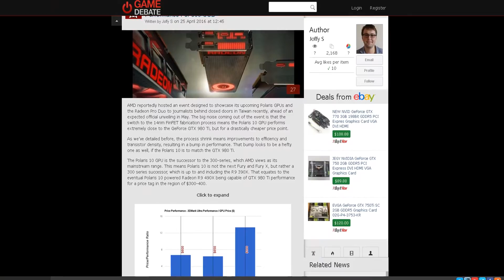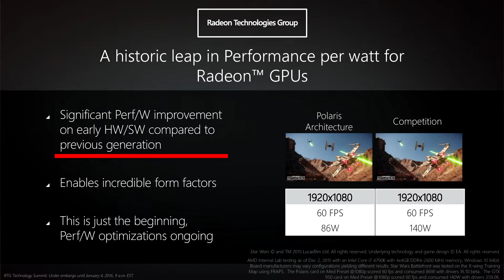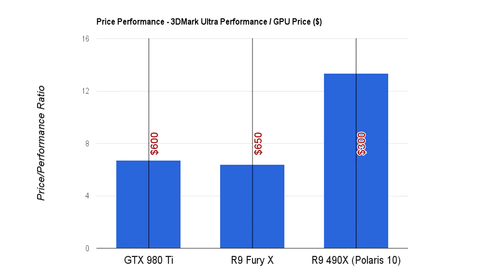AMD Polaris 10 GPU will almost match 980 ti performance for just $300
In this video, I talk about some interesting rumours that have come up regarding the performance of AMD’s Polaris 10 GPU. Will AMD's Polaris 10 GPU be as fast as the 980ti?